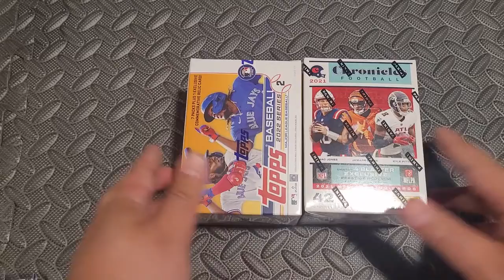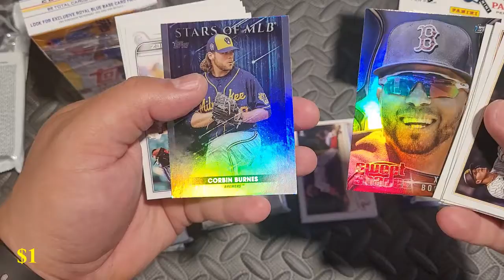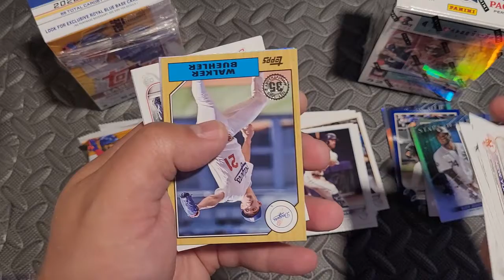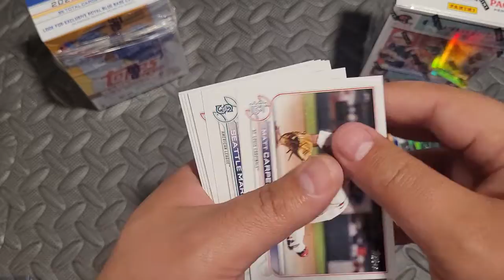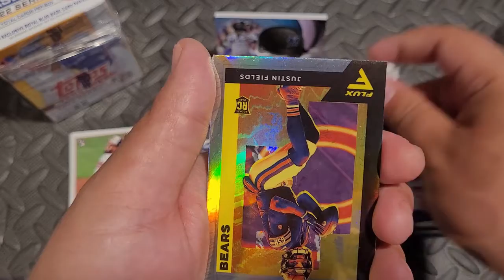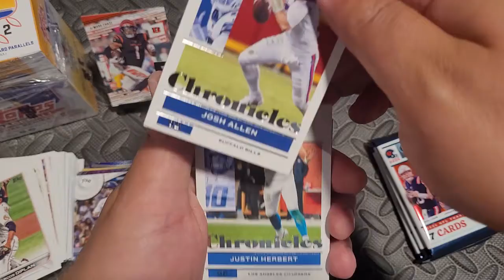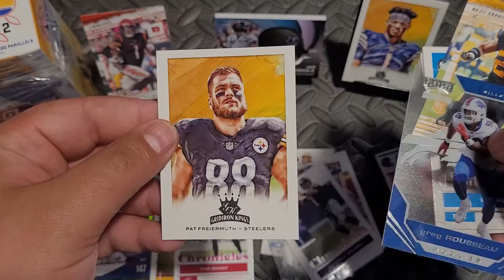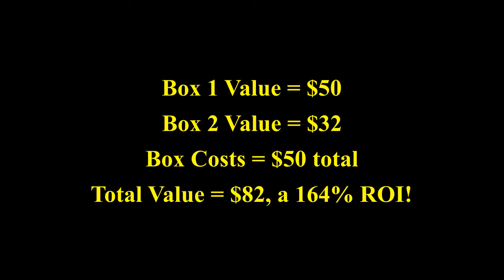SHH! Be Vewy Quiet, I'm Huntin' Rookies!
Hey Party People! We're back with a Multisport Rookie Hunt! Relics and Short Prints as well!